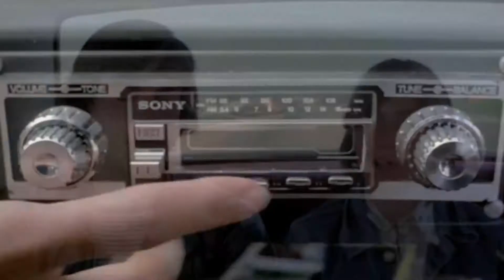DVLP Video. Alberto Márquez